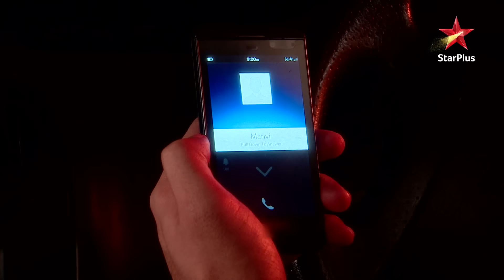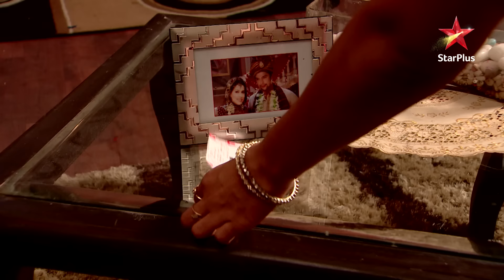Viraat meets Anjali at a party! | S1 | Ep.453 | Ek Hazaaron Mein Meri Behna Hai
Episode: 453